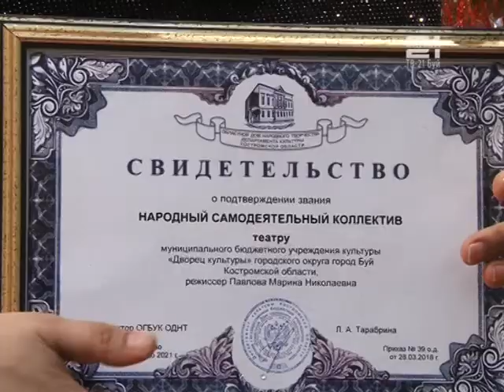Премьера народного театра ДК «Дикарка»